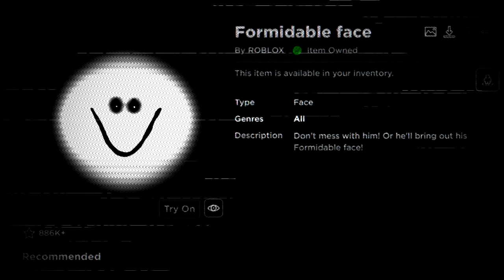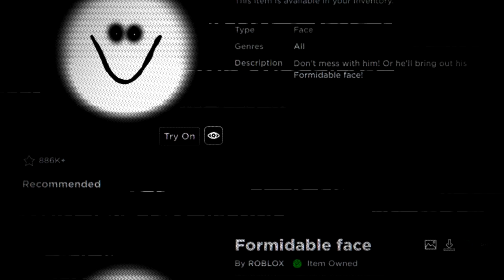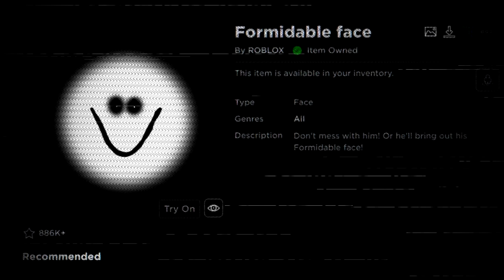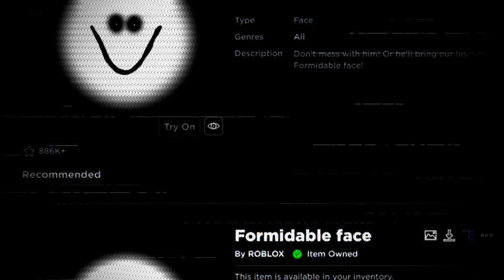(Creepypasta) Roblox: Formidable Face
Note: Messing with MacOS 9 voices in SheepShaver!

Credit: Original Author, probably Aiden?

Sound FX from:
FindSounds.com
FreeSFX.co.uk
Freesound.org
SoundBible.com
Sounddogs.com
The-Sounds-Resource.com
YouTube.com